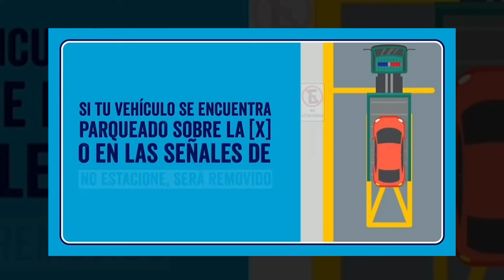«Parquéate Bien»: calles donde queda prohibido parquearse en paralelo desde este lunes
Desde este lunes 26 de septiembre entra en vigencia el plan piloto «Parquéate Bien», un acuerdo entre la Alcaldía del Distrito Nacional, el Instituto Nacional de Tránsito y Transporte Terrestre (Intrant) y la Dirección General de Seguridad de Tránsito y Transporte Terrestre (Digesett), con el propósito de permitir el parqueo en una sola dirección, siempre como va la vía, con el propósito de lograr el ordenamiento del tránsito y la movilidad urbana.